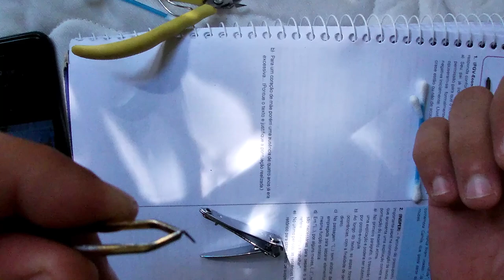Auto Operação - Bicho de pé (Tunga Penetrans)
auto cirurgia, retirada de um bicho de pé, (Tunga Penetrans)